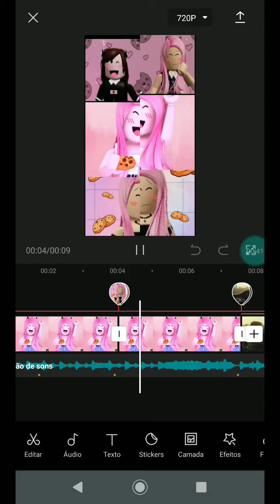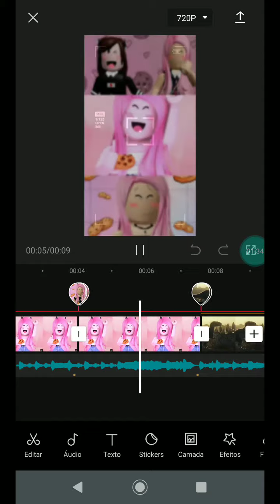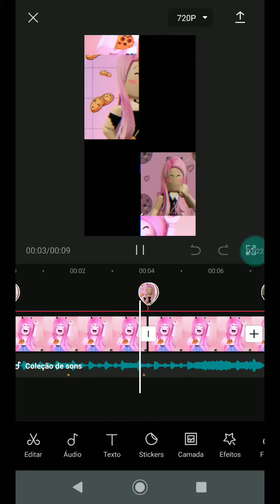fiz a intro da mãe da biscoita e coloquei o foto do monos intrepidus